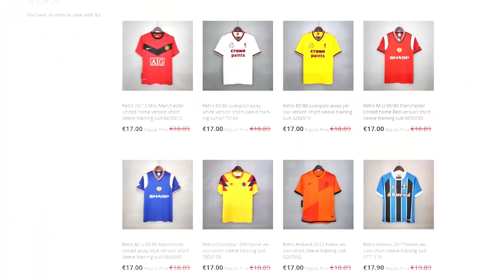PAS MI BIRA IGRAČE ZA DRAFT! FIFA 22 *DOG DRAFT CHALLENGE!*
Fan Mail:
Ilija Gardasevic
Zupa BB [Kalimanj]
Tivat
Crna Gora
85320 Tivat